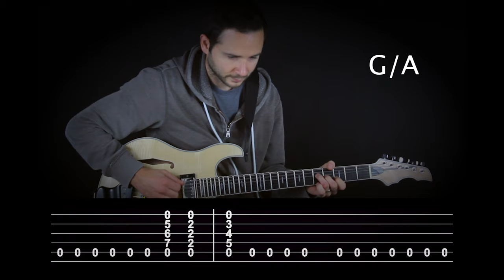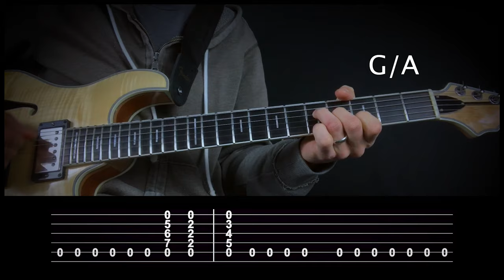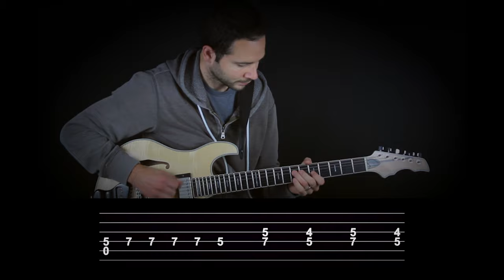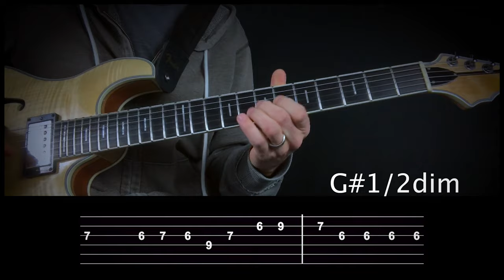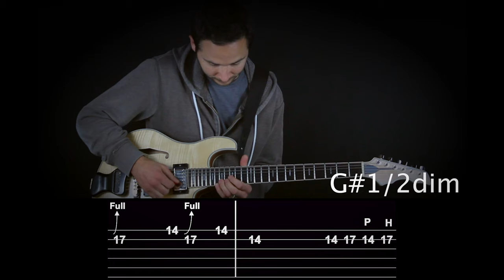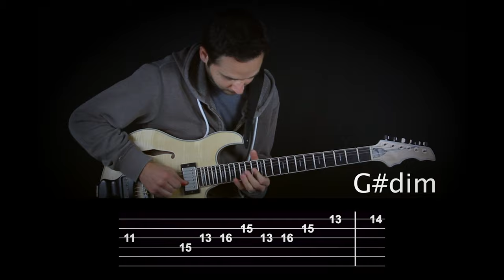PHISH - Punch You In The Eye NYE '95 - Guitar Lesson updated w/tabs